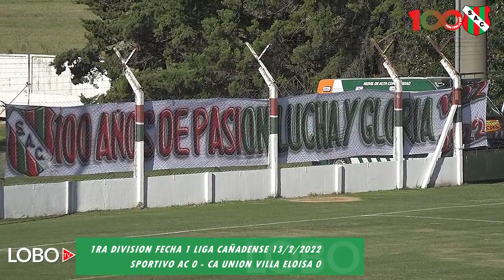FECHA 1 LIGA CAÑADENSE SPORTIVO AC 0 CAU VILLA ELOISA 0 FEBRERO 13 2022